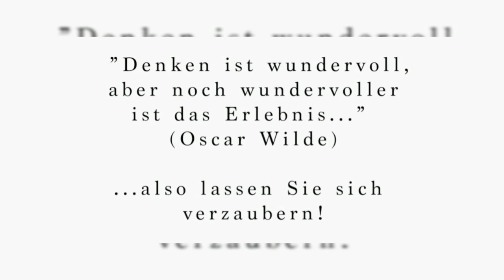Zauberer Martin Haderer - Interview Radio Kärnten - 08 2020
Mitschnitt des Interviews mit Zauberer Martin Haderer geführt von Marco Ventre. Ausgestrahlt am 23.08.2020 in der Radio Kärnten Sendung "Kaffee und Kuchen" moderiert von Sonja Kleindienst.
Zauberer Martin Haderer erzählt über seinen Werdegang vom ersten Zauberkasten bis zum Berufszauberer, über Hoppalas auf der Bühne und über seine Liebe zu und in Kärnten.

Fotos: Bernhard Knaus, Thomas Lerch, Simone Attisani